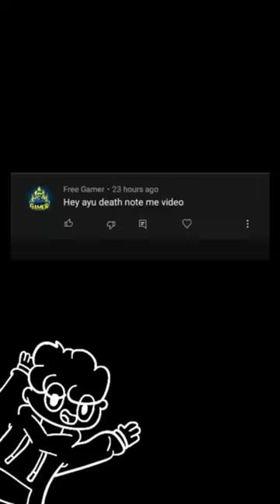Death Not Register | Mohit Kalyan